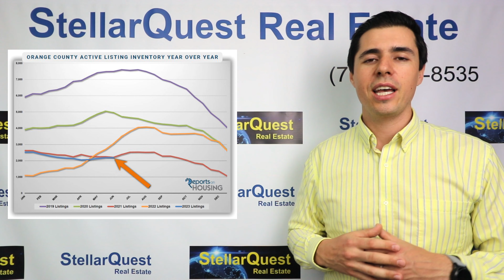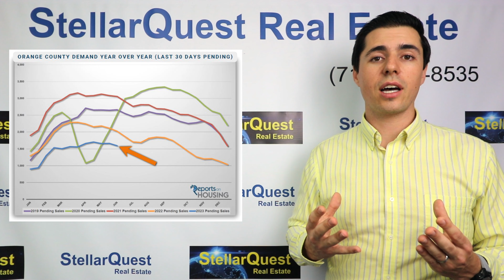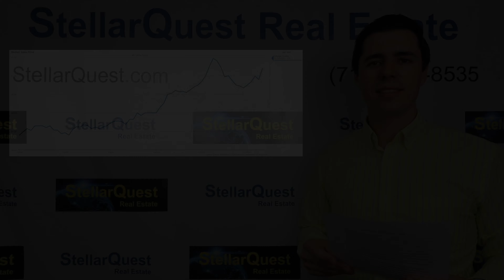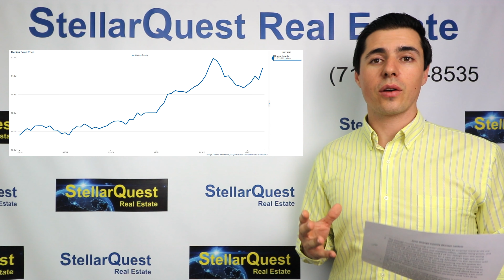Orange County Home Prices Skyrocket! June 2023 Housing Market Update: Home Prices & Mortgage Rates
StellarQuest Real Estate - Lic# 02077900
Video By: Tim Hamilton
Broker Associate
Lic# 01959966

The Orange County housing market remains in a HOT seller's market despite extremely low buyer demand and relatively high mortgage rates. Home prices saw huge gains in May, many homes are selling quickly, and we are continuing to see more multiple offer situations on the most desirable properties. I am more than happy to answer your questions and let you know what I can do to help.

We get a lot of housing market information from "The Orange County Housing Report" that is written by Steven Thomas.

Below are a few interesting charts related to housing market values.

Chapters:
0:00 The Orange County Housing Market is HOT
1:17 Orange County Supply of Homes for Sale
2:28 Orange County Buyer Demand
3:23 Summer Housing Market Forecast
4:46 Orange County Median Home Price
5:45 30 Year Fixed Rate Mortgage
6:33 Call if you have questions!